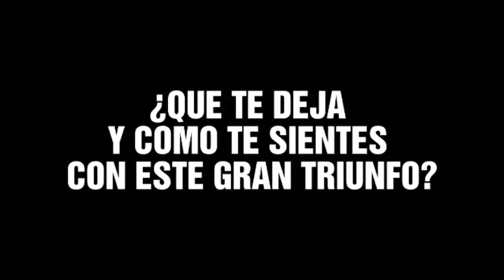Campeón de Peso Completo abril 2018